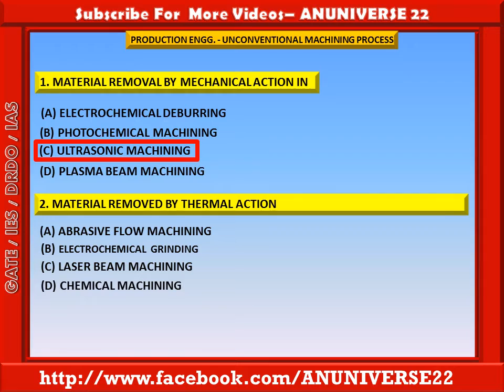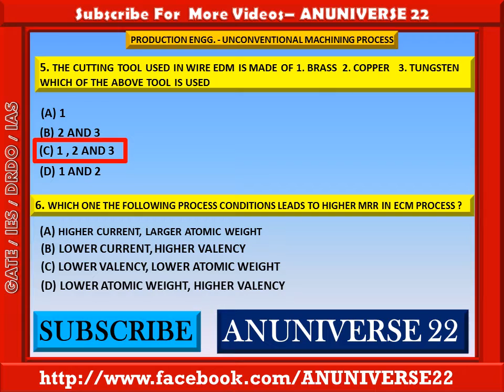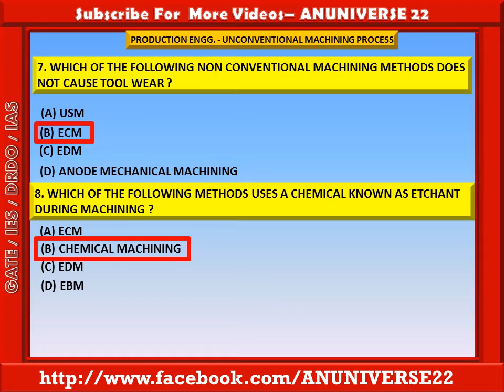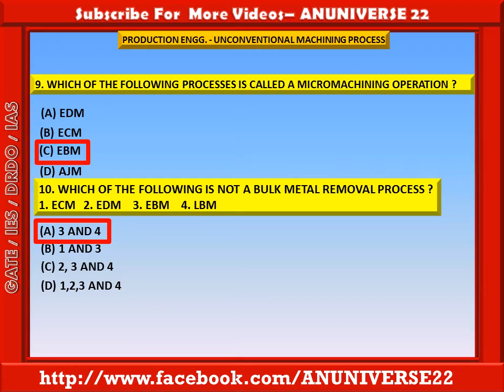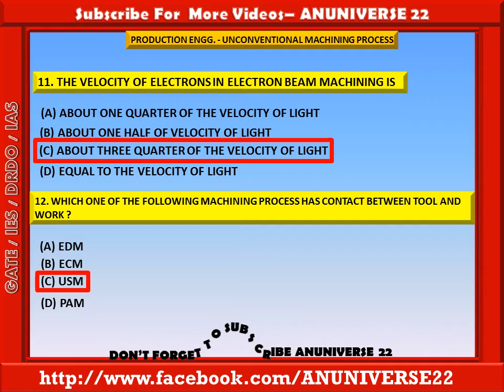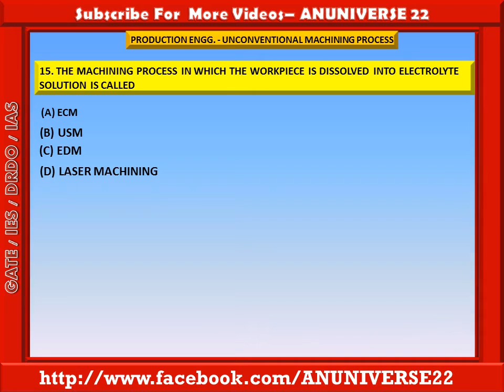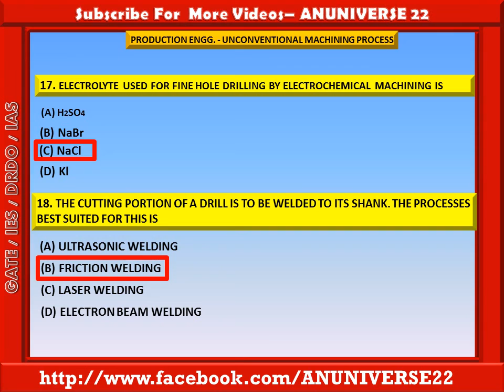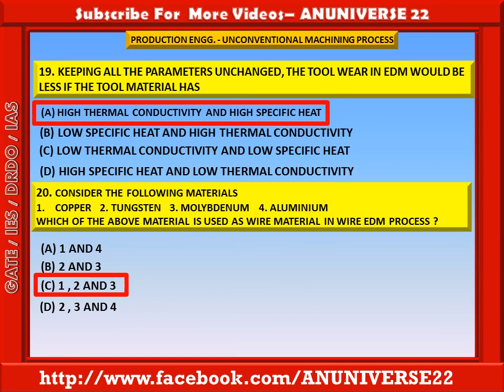GATE/IES/PSU-UNCONVENTIONAL MACHINING PROCESS{PROD. ENGG.}-MULTIPLE CHOICE QUESTIONS-ANUNIVERSE 22